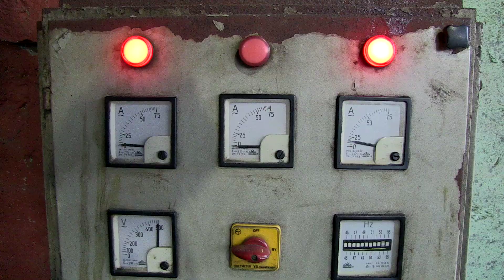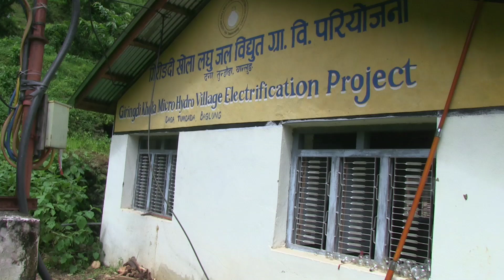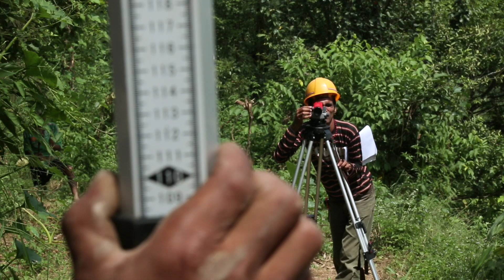Nepal Micro-Hydro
Lighting mountain communities in Nepal through one simple solution

Access to clean and affordable modern energy is critical for social and economic development. Worldwide, about 1.5 billion have no access to electricity, and 1 billion more have access only to unreliable electricity networks.

In the Himalayan country, Nepal, the towering mountains are a formidable obstacle to the people who need modern energy. Only 20 percent of the mountain villages have access to electricity.

Since 1996, UNDP, its partners and the Government of Nepal have worked together with local communities to provide energy to remote areas through one clean, simple and plentiful means: water. Nearly 400 micro-hydro power plants have been built bringing energy to roughly half a million people.

Local communities themselves dig the channels to divert the water that powers the small plants. They also provide the labor to install the power lines and the light.

"Micro-hydro was introduced in Nepal before, but the difference UNDP made was to put community people at the center of the project so that they are the driver to introduce this technology then also maintain and then have full ownership," says Shoko Nodo, UNDP Country Director in Nepal.

Through these small hydro plants, big changes are happening. Clinics, schools, radio stations, businesses are all flourishing where once there was darkness and no electricity.
This five-minute movie on the micro-hydro power plants of Nepal is a sneak preview of a longer documentary that will air on Discovery Channel in 2013.